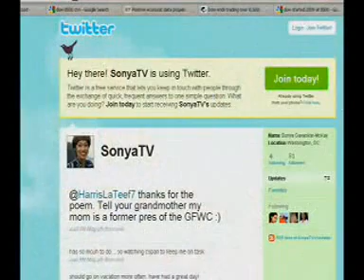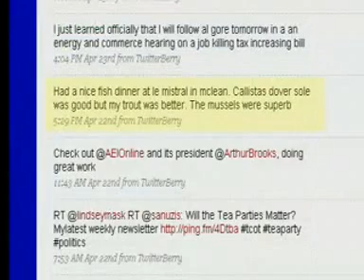Ramesh and Aastha welcome you to the latest edition of In Conversation. part three